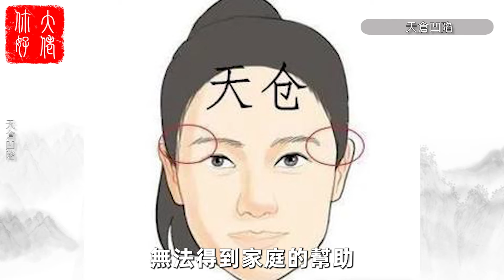有這六種窮苦之相，出身貧寒，還缺少貴人幫扶，一生清貧命運坎坷！